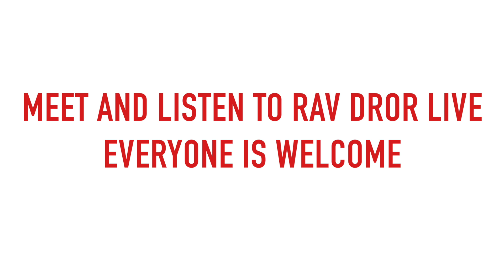Meet RAV DROR in NEW YORK and NEW JERSEY (Jan. 13-20)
🚨Rav Dror is on his way to New York and has a few Lectures set, Hope to see you there! 🙂

Everyone is welcome to attend any of our lectures, feel free to bring a friend or two!

Woodmere on Monday Jan 13 @ 9PM at the
Schwimmer Minyan
574 Church Ave

Brooklyn on Wednesday Jan 15 @ 9PM at the
Merkaz Center
1739 Ocean Ave

New York City on Thursday Jan 16 @ 9PM at the
Sheen Center
Studio B
18 Bleecker St

Long Beach NY on Saturday Night Jan 18 @ 9PM at the
Colish Residence

Highland Park, NJ on Monday Jan 20 @ 9PM at the
Pine Residence

Welcome to Rav Dror Moshe Cassouto's Youtube channel.

Rav Dror welcomes and teaches people from all cultures and backgrounds.

In the beginning of time, the Creator wanted to reveal Himself and His Goodness. However, there was no one else around except for Him. Therefore, He created a physical world as a “wall of separation” from His endless infinity. The Creator infused life into it in many ways. The life is His Spirit (as souls) dressed in physical shapes as trees, animals, humans and more.

You, my dear friend, are one of these beautiful souls. You are trapped in this world of physically and you are looking for His Mercy to be completely revealed. You are a unique and genuine reflection of His Godliness through your spiritual soul and a reflection of the “wall of separation” through the aspect of your physical body.